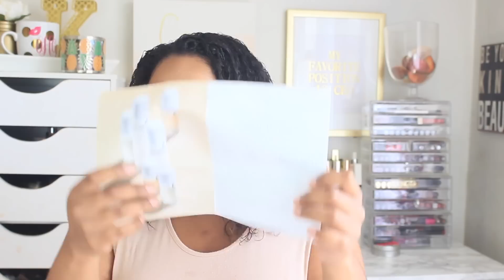HOW TO GET FREE MAKEUP | NON YOUTUBERS & SMALLER CHANNELS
All Info and Links
HI LOVES!!! WELCOME BACK!!! TODAYS VIDEO IS ON HOW TO GET FREE MAKEUP. I HOPE YOU GUYS ENJOY!

Join GrapeVine To Make Money Reviewing Products and Other Special Offers

FAQ!

School: Graduated from The University of of South Carolina Upstate in 2014
Major: Information Management Systems Healthcare Informatics
From: South Carolina
Height: 5'0
Ethnicity: Black/ African American
Camera: Canon Rebel T3i or Sony A500
Editing:  Final Cut Pro

XOXO,
Keevie